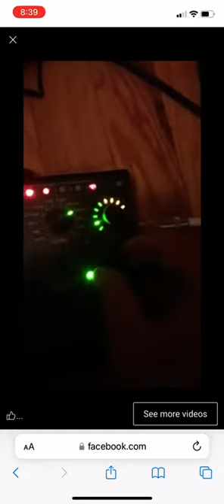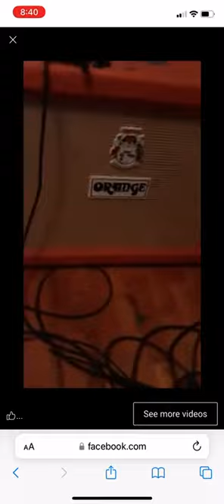TAKE ME THERE ORIGINAL SONG